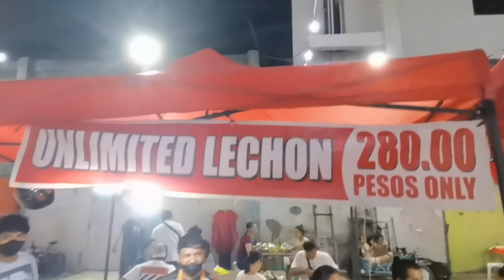𝐂𝐇𝐈𝐁𝐔𝐆𝐀𝐍 𝐒𝐀 𝐊𝐀𝐌𝐀𝐆𝐀𝐘𝐀𝐍: Discover the Cebu City's Best Local Flavors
If you're a foodie visiting Cebu City, then Chibugan sa Kamagayan is a must-visit food night market that you won't want to miss. This vibrant night market is located in the Kamagayan area of the city, and it's a popular destination among locals and tourists alike. At Chibugan sa Kamagayan, you'll find a wide variety of mouth-watering Cebuano dishes, from lechon and kinilaw to grilled seafood and street food favorites like isaw and balut.

The atmosphere at Chibugan sa Kamagayan is lively and energetic, with live music and entertainment adding to the festive vibe. The food stalls are brightly lit, and the smells and sights of the various dishes being prepared will leave your taste buds tingling. Whether you're looking for a quick snack or a full meal, you'll find plenty of options at Chibugan sa Kamagayan.

Aside from the delicious food, Chibugan sa Kamagayan is also a great place to meet new people and experience the local culture. The night market is open from early evening until late at night, and it's the perfect spot to hang out with friends, grab a drink, and enjoy the lively ambiance.

In summary, if you want to experience the best of Cebuano cuisine and immerse yourself in the local culture, Chibugan sa Kamagayan is the place to be. So don't miss out on this foodie paradise, and add it to your list of must-visit places in Cebu City!

𝘗𝘏 𝘞𝘢𝘭𝘬𝘵𝘩𝘳𝘰𝘶𝘨𝘩  𝘰𝘧𝘧𝘦𝘳𝘴 𝘷𝘪𝘦𝘸𝘦𝘳𝘴 𝘢𝘯 𝘪𝘮𝘮𝘦𝘳𝘴𝘪𝘷𝘦 𝘦𝘹𝘱𝘦𝘳𝘪𝘦𝘯𝘤𝘦 𝘰𝘧 𝘷𝘪𝘳𝘵𝘶𝘢𝘭 𝘵𝘰𝘶𝘳𝘴 𝘢𝘯𝘥 𝘦𝘷𝘦𝘯𝘵𝘴 𝘪𝘯 𝘵𝘩𝘦 𝘗𝘩𝘪𝘭𝘪𝘱𝘱𝘪𝘯𝘦𝘴. 𝘛𝘩𝘦 𝘤𝘩𝘢𝘯𝘯𝘦𝘭 𝘤𝘰𝘷𝘦𝘳𝘴 𝘢 𝘸𝘪𝘥𝘦 𝘳𝘢𝘯𝘨𝘦 𝘰𝘧 𝘵𝘰𝘱𝘪𝘤𝘴, 𝘧𝘳𝘰𝘮 𝘵𝘳𝘢𝘷𝘦𝘭𝘴 𝘢𝘯𝘥 𝘭𝘪𝘧𝘦𝘴𝘵𝘺𝘭𝘦 𝘵𝘰 𝘭𝘰𝘤𝘢𝘭 𝘢𝘵𝘵𝘳𝘢𝘤𝘵𝘪𝘰𝘯𝘴 𝘢𝘯𝘥 𝘱𝘭𝘢𝘤𝘦𝘴 𝘰𝘧 𝘪𝘯𝘵𝘦𝘳𝘦𝘴𝘵. 𝘛𝘩𝘦 𝘷𝘪𝘥𝘦𝘰𝘴 𝘢𝘳𝘦 𝘴𝘩𝘰𝘵 𝘪𝘯 𝘩𝘪𝘨𝘩-𝘥𝘦𝘧𝘪𝘯𝘪𝘵𝘪𝘰𝘯, 𝘱𝘳𝘰𝘷𝘪𝘥𝘪𝘯𝘨 𝘢 𝘤𝘭𝘦𝘢𝘳 𝘢𝘯𝘥 𝘳𝘦𝘢𝘭𝘪𝘴𝘵𝘪𝘤 𝘷𝘪𝘦𝘸 𝘰𝘧 𝘦𝘢𝘤𝘩 𝘭𝘰𝘤𝘢𝘵𝘪𝘰𝘯, 𝘢𝘭𝘭𝘰𝘸𝘪𝘯𝘨 𝘷𝘪𝘦𝘸𝘦𝘳𝘴 𝘵𝘰 𝘧𝘦𝘦𝘭 𝘢𝘴 𝘵𝘩𝘰𝘶𝘨𝘩 𝘵𝘩𝘦𝘺 𝘢𝘳𝘦 𝘱𝘩𝘺𝘴𝘪𝘤𝘢𝘭𝘭𝘺 𝘱𝘳𝘦𝘴𝘦𝘯𝘵 𝘪𝘯 𝘵𝘩𝘦 𝘢𝘳𝘦𝘢.

𝘞𝘩𝘦𝘵𝘩𝘦𝘳 𝘺𝘰𝘶'𝘳𝘦 𝘪𝘯𝘵𝘦𝘳𝘦𝘴𝘵𝘦𝘥 𝘪𝘯 𝘦𝘹𝘱𝘭𝘰𝘳𝘪𝘯𝘨 𝘵𝘩𝘦 𝘴𝘵𝘶𝘯𝘯𝘪𝘯𝘨 𝘣𝘦𝘢𝘤𝘩𝘦𝘴 𝘰𝘧 𝘵𝘩𝘦 𝘗𝘩𝘪𝘭𝘪𝘱𝘱𝘪𝘯𝘦𝘴, 𝘢𝘵𝘵𝘦𝘯𝘥𝘪𝘯𝘨 𝘭𝘰𝘤𝘢𝘭 𝘧𝘦𝘴𝘵𝘪𝘷𝘢𝘭𝘴 𝘢𝘯𝘥 𝘦𝘷𝘦𝘯𝘵𝘴, 𝘰𝘳 𝘦𝘹𝘱𝘦𝘳𝘪𝘦𝘯𝘤𝘪𝘯𝘨 𝘵𝘩𝘦 𝘶𝘯𝘪𝘲𝘶𝘦 𝘤𝘶𝘭𝘵𝘶𝘳𝘦 𝘢𝘯𝘥 𝘭𝘪𝘧𝘦𝘴𝘵𝘺𝘭𝘦 𝘰𝘧 𝘵𝘩𝘦 𝘤𝘰𝘶𝘯𝘵𝘳𝘺, 𝘗𝘏 𝘞𝘢𝘭𝘬𝘵𝘩𝘳𝘰𝘶𝘨𝘩 𝘩𝘢𝘴 𝘴𝘰𝘮𝘦𝘵𝘩𝘪𝘯𝘨 𝘧𝘰𝘳 𝘦𝘷𝘦𝘳𝘺𝘰𝘯𝘦. 𝘌𝘢𝘤𝘩 𝘷𝘪𝘥𝘦𝘰 𝘪𝘴 𝘱𝘳𝘰𝘧𝘦𝘴𝘴𝘪𝘰𝘯𝘢𝘭𝘭𝘺 𝘱𝘳𝘰𝘥𝘶𝘤𝘦𝘥 𝘢𝘯𝘥 𝘦𝘥𝘪𝘵𝘦𝘥, 𝘱𝘳𝘰𝘷𝘪𝘥𝘪𝘯𝘨 𝘢 𝘴𝘦𝘢𝘮𝘭𝘦𝘴𝘴 𝘷𝘪𝘦𝘸𝘪𝘯𝘨 𝘦𝘹𝘱𝘦𝘳𝘪𝘦𝘯𝘤𝘦 𝘵𝘩𝘢𝘵 𝘪𝘴 𝘣𝘰𝘵𝘩 𝘪𝘯𝘧𝘰𝘳𝘮𝘢𝘵𝘪𝘷𝘦 𝘢𝘯𝘥 𝘦𝘯𝘵𝘦𝘳𝘵𝘢𝘪𝘯𝘪𝘯𝘨.

𝘗𝘏 𝘞𝘢𝘭𝘬𝘵𝘩𝘳𝘰𝘶𝘨𝘩'𝘴 𝘵𝘦𝘢𝘮  𝘱𝘳𝘰𝘷𝘪𝘥𝘦 𝘷𝘪𝘦𝘸𝘦𝘳𝘴 𝘸𝘪𝘵𝘩 𝘢𝘯 𝘪𝘯-𝘥𝘦𝘱𝘵𝘩 𝘭𝘰𝘰𝘬 𝘢𝘵 𝘦𝘢𝘤𝘩 𝘭𝘰𝘤𝘢𝘵𝘪𝘰𝘯, 𝘱𝘳𝘰𝘷𝘪𝘥𝘪𝘯𝘨 𝘥𝘦𝘵𝘢𝘪𝘭𝘦𝘥 𝘪𝘯𝘧𝘰𝘳𝘮𝘢𝘵𝘪𝘰𝘯 𝘰𝘯 𝘵𝘩𝘦 𝘩𝘪𝘴𝘵𝘰𝘳𝘺, 𝘤𝘶𝘭𝘵𝘶𝘳𝘦, 𝘢𝘯𝘥 𝘢𝘵𝘵𝘳𝘢𝘤𝘵𝘪𝘰𝘯𝘴 𝘰𝘧 𝘵𝘩𝘦 𝘢𝘳𝘦𝘢. 𝘞𝘪𝘵𝘩 𝘢 𝘧𝘰𝘤𝘶𝘴 𝘰𝘯 𝘱𝘳𝘰𝘷𝘪𝘥𝘪𝘯𝘨 𝘩𝘪𝘨𝘩-𝘲𝘶𝘢𝘭𝘪𝘵𝘺 𝘤𝘰𝘯𝘵𝘦𝘯𝘵, 𝘗𝘏 𝘞𝘢𝘭𝘬𝘵𝘩𝘳𝘰𝘶𝘨𝘩'𝘴 𝘷𝘪𝘥𝘦𝘰𝘴 𝘢𝘳𝘦 𝘴𝘶𝘳𝘦 𝘵𝘰 𝘪𝘯𝘴𝘱𝘪𝘳𝘦 𝘢𝘯𝘥 𝘦𝘥𝘶𝘤𝘢𝘵𝘦 𝘷𝘪𝘦𝘸𝘦𝘳𝘴, 𝘸𝘩𝘪𝘭𝘦 𝘢𝘭𝘴𝘰 𝘦𝘯𝘵𝘦𝘳𝘵𝘢𝘪𝘯𝘪𝘯𝘨 𝘵𝘩𝘦𝘮 𝘸𝘪𝘵𝘩 𝘴𝘵𝘶𝘯𝘯𝘪𝘯𝘨 𝘷𝘪𝘴𝘶𝘢𝘭𝘴 𝘢𝘯𝘥 𝘦𝘯𝘨𝘢𝘨𝘪𝘯𝘨 𝘤𝘰𝘮𝘮𝘦𝘯𝘵𝘢𝘳𝘺.

𝘚𝘰 𝘸𝘩𝘦𝘵𝘩𝘦𝘳 𝘺𝘰𝘶'𝘳𝘦 𝘢 𝘭𝘰𝘤𝘢𝘭 𝘭𝘰𝘰𝘬𝘪𝘯𝘨 𝘵𝘰 𝘦𝘹𝘱𝘭𝘰𝘳𝘦 𝘮𝘰𝘳𝘦 𝘰𝘧 𝘵𝘩𝘦 𝘗𝘩𝘪𝘭𝘪𝘱𝘱𝘪𝘯𝘦𝘴 𝘰𝘳 𝘢 𝘵𝘰𝘶𝘳𝘪𝘴𝘵 𝘱𝘭𝘢𝘯𝘯𝘪𝘯𝘨 𝘺𝘰𝘶𝘳 𝘯𝘦𝘹𝘵 𝘵𝘳𝘪𝘱, 𝘗𝘏 𝘞𝘢𝘭𝘬𝘵𝘩𝘳𝘰𝘶𝘨𝘩 𝘪𝘴 𝘵𝘩𝘦 𝘱𝘦𝘳𝘧𝘦𝘤𝘵 𝘤𝘩𝘢𝘯𝘯𝘦𝘭 𝘧𝘰𝘳 𝘺𝘰𝘶.